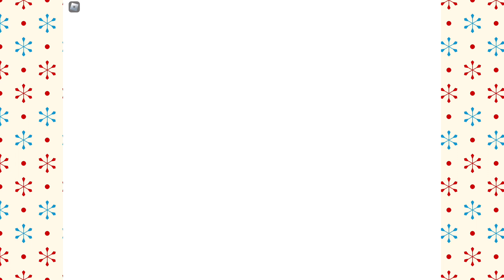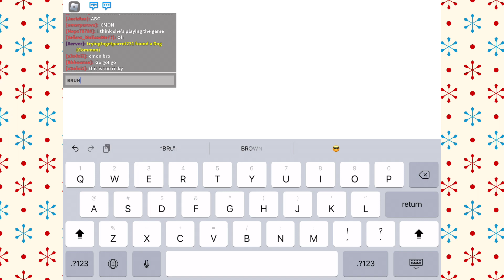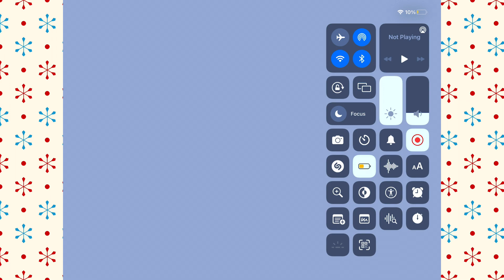Adopt me! Snowball season update